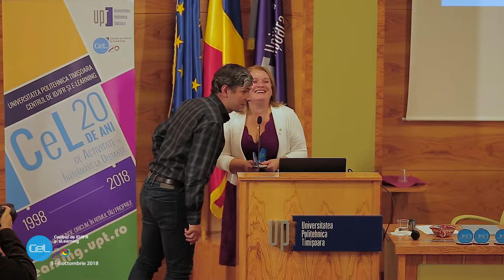Clip Aniversare CeL20 ani